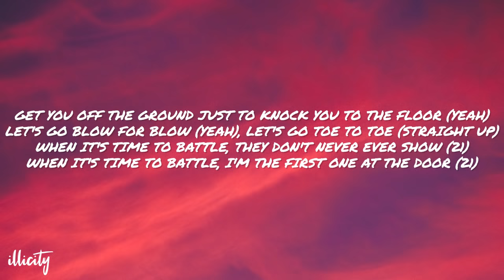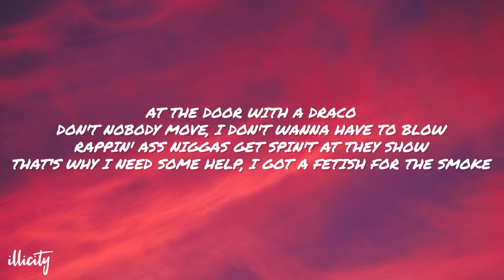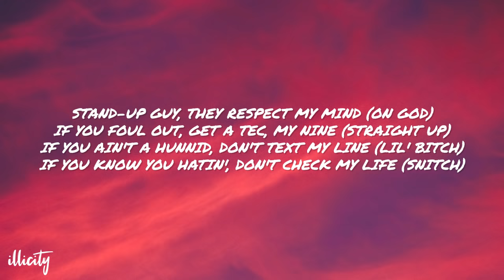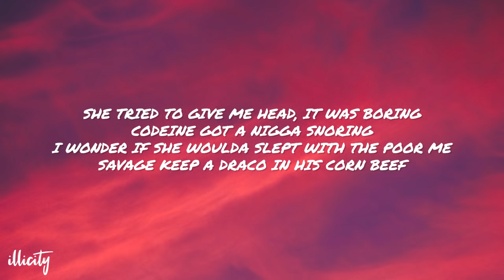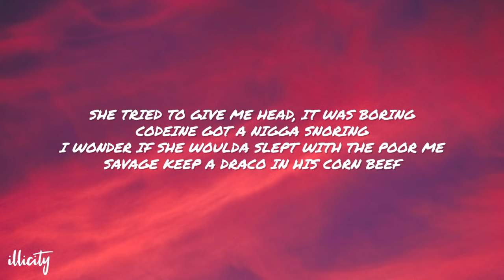21 Savage - Immortal (Lyrics)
21 Savage - Immortal (Lyrics)